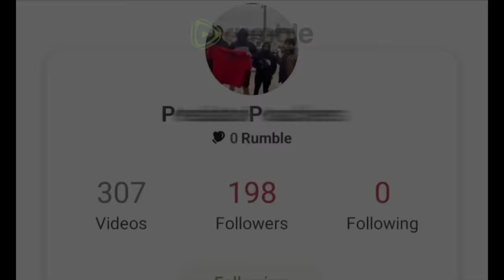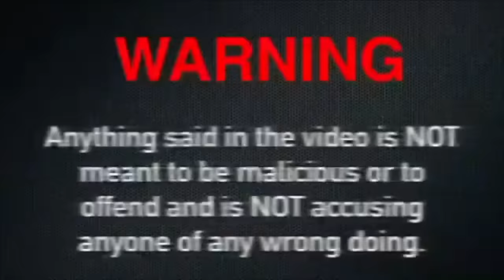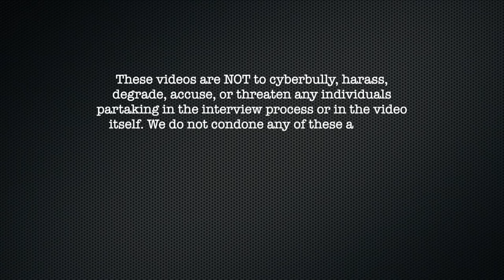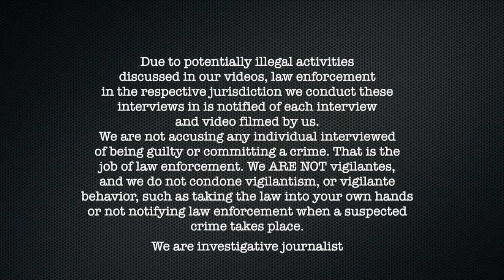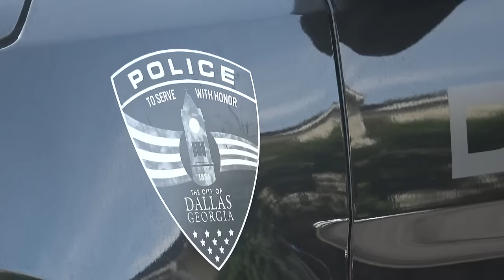TerribIe Registered Offender Deep lnto lNFANT Phorn Came to Meet 9 & 6 Yaer OId ARRESTED (Dallas GA)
TerribIe Registered Offender Deep lnto lNFANT Phorn Comes to Meet 9 & 6 Yaer OId (Dallas, GA)

00:00 Intro
4:00 Video
55:00 Police Presence